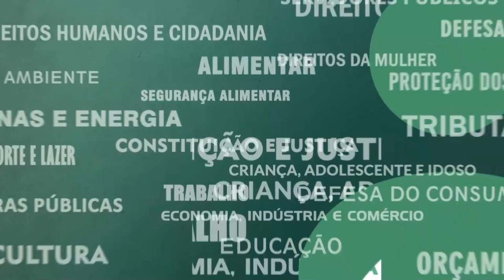Resumo Comissões - CPI Violência Cibernética Mulheres 03/08/23